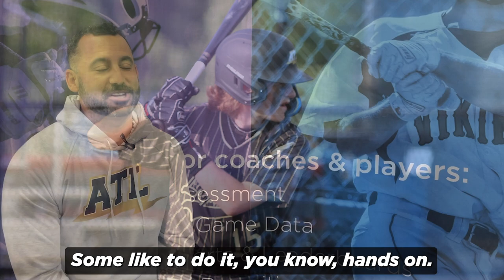ATL Lightning Baseball - Blast Motion Testimonial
Dan Giordano, ATL Lightning Baseball Program Director and 13U Head Coach, elaborates on Blast's ability to improve competition on the team, the variety of learning styles the Blast Baseball app caters to, and more! ⚡💪